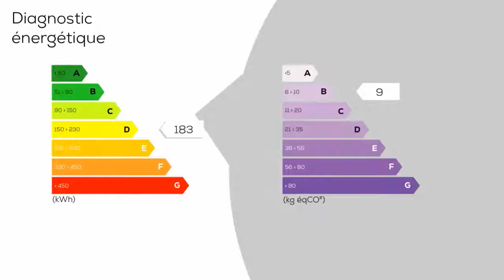A vendre - Maison/villa - PLOERMEL (56800) - 9 pièces - 170m²